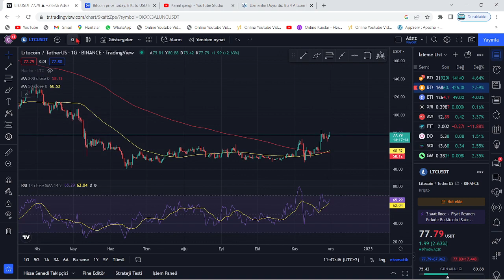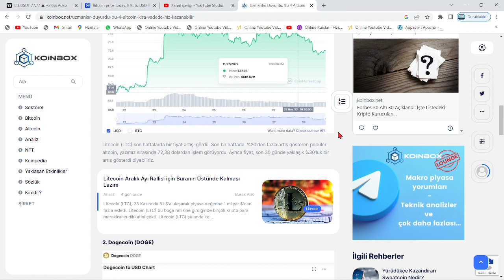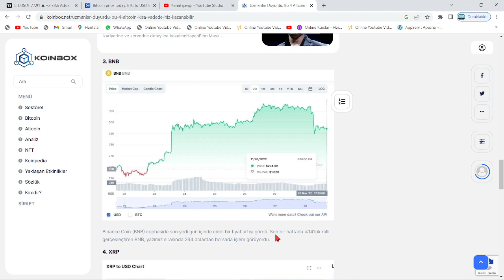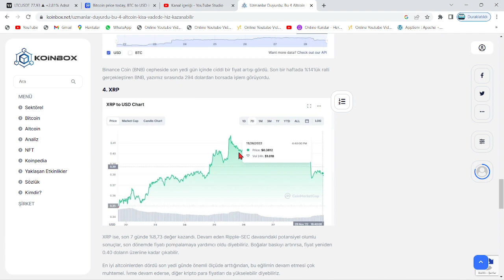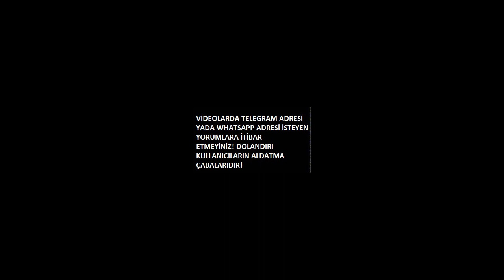UZMANLAR, KISAVADEDE %100 UÇACAK 4 ALTCOİN DUYURDU!🚀GÜNLER İÇİNDE 2X PATLAYACAK KRİPTO PARALAR...!!🔥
Bu videomuzda Bitcoin'in analizini gerçekleştirdik. Kısa ve uzun vadede neler yapabileceğini değerlendirdik, herkese iyi seyirler. Bitcoin an itibariyle 39000 pozisyonlarında ve destek tutunmaya çalışıyor. Alt kanala atması ile 37 bin seviyelerine kadar düşebilir ve ardından 30k kadar takip eder. Bitcoin'in yükselen trendi an itibairyle çalıştı fakat gözler 12 nisan 15.30'da açıklanacak ABD enflasyon oranlarında. Enflasyonun yüksek açıklanması durumunda Btc ve piyasalarda sert bir düşüş gelebilir. Önümüzdeki günlerde açıklanacak bilançolar da kaderimizi belirleyecek. Bitcoin kahini olarak bilinen peter brandt'dan yeni bir tahmin geldi. Son gelişmelerle birlikte bitcoin tarafında ciddi bir düşüş var ve fed faiz kararını açıkladı. Son gelişmelerle bitcoin'de haftalık kapanış geliyor. Bu videoda anlatılanlar yatırım tavsiyesi değildir.